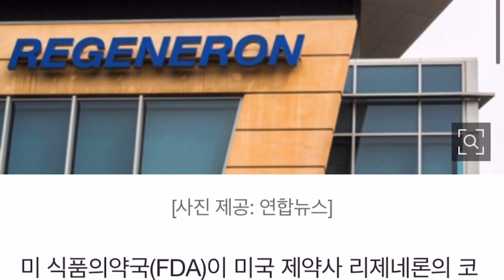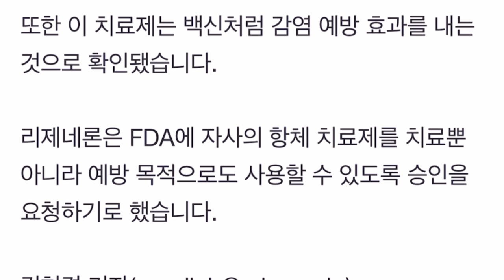FDA 항체치료제 피하주사 허가 식품 의약품 안전처 벤치마킹 하길!!! 셀트리온 렉키로나주!!